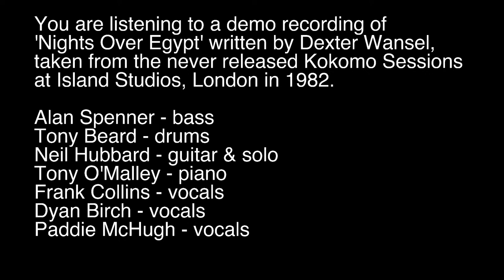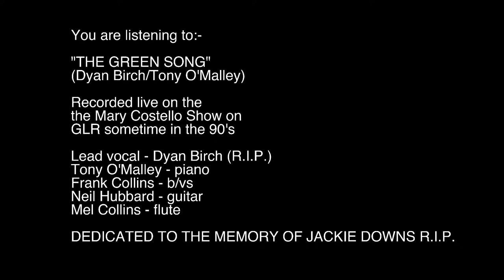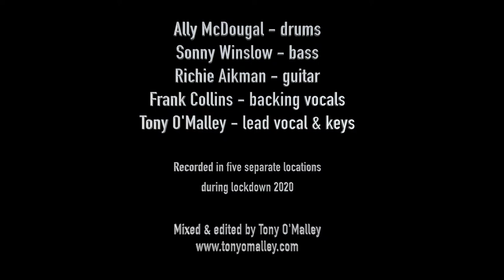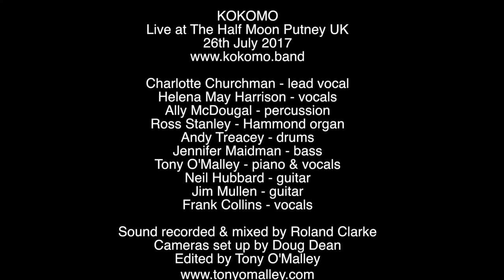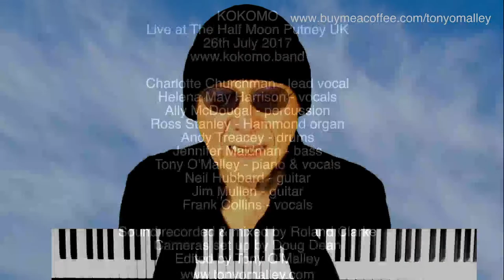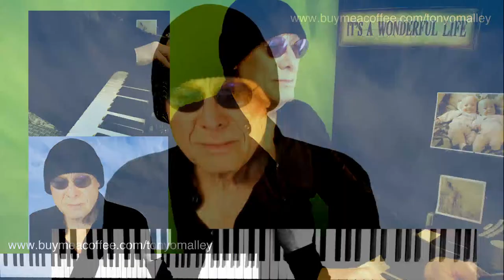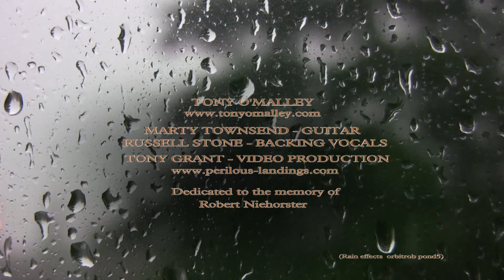Tony O'Malley Live Stream 12 March 2021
Tony sings & plays some funky toons...